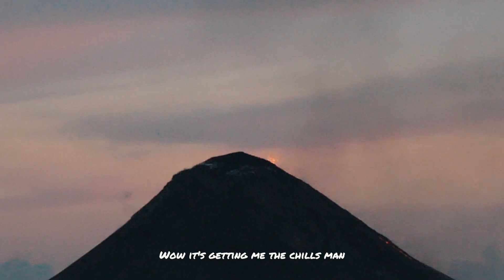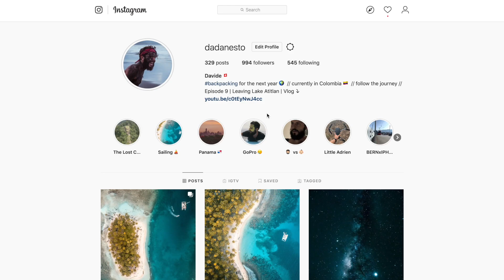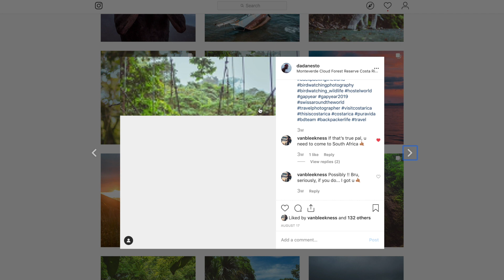Episode 10 | The Acatenango hike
One in a lifetime experience. Here is the Acatenago hike

My name is Davide and I'm from Switzerland. I quit my job to pursue my passion for filmmaking and photography because Switzerland aren't making bankers any more, apparently. For the following year I'll be backpacking the world and if you want to follow the journey you can check out my MySpace Instagram @theswissbackpacker"